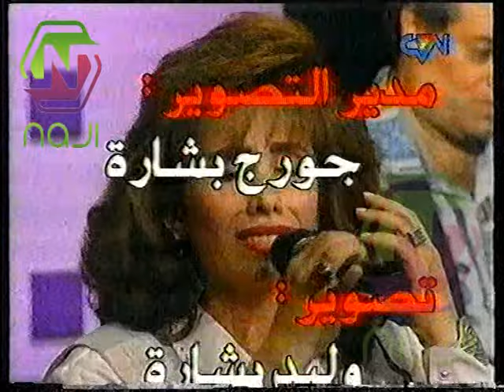نهاد فتوح-تغني والدتها سعاد محمد وحشتني من برنامج عشرة غلى عشرة.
خريجة استديو الفن  1973 و هي ابنة الفنانة الكبيرة سعاد محمد و محمد علي فتوح.